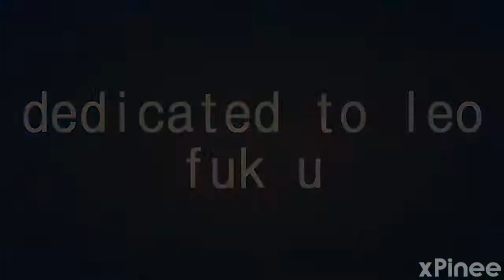|| YumiKuri ||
I lately enjoy editing with pictures..so i did this
i think i've improved a lot, i hope you think the same |D